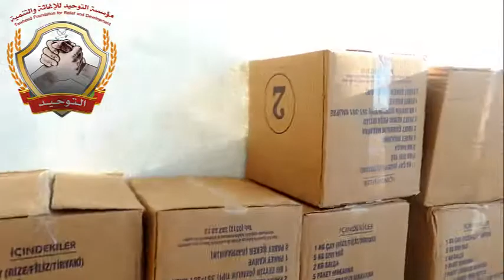مؤسسة التوحيد للإغاثة والتنمية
توزيع الحصص  الغذائية على مجاهدي لواء التوحيد  (قطاع الطامورة ) جبهة النبل والزهراء    كل الشكر لمنظمة دانس فنري التركية على ماقدمه من مساعدات 2013/7/29
al Tawheed Foundation for aid and Development
distributed food rations to the Mujahideen Brigade al Tawheed (sector Tamorh) the noble and Zahra Front all thanks to the Dance we see Turkish FOR WHAT SHE PRESNET of aid 29/07/2013